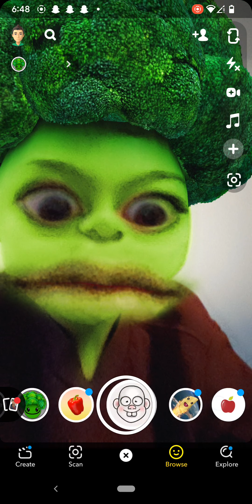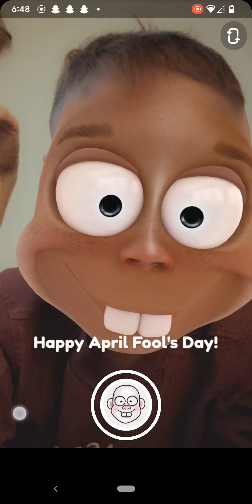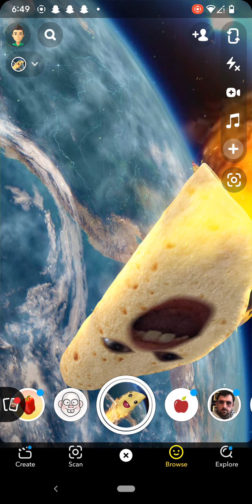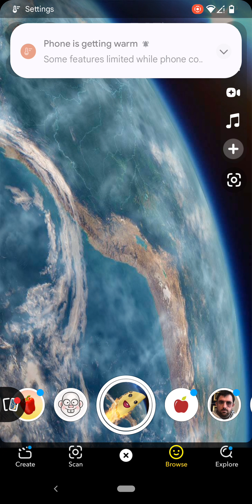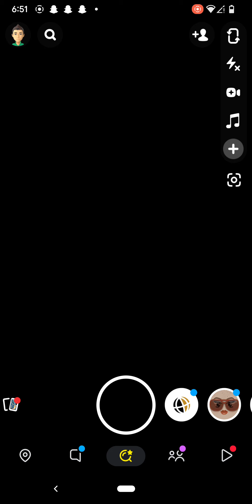me playing on Snapchat